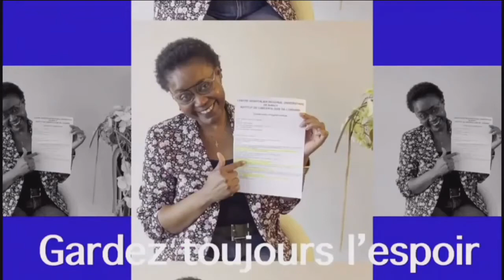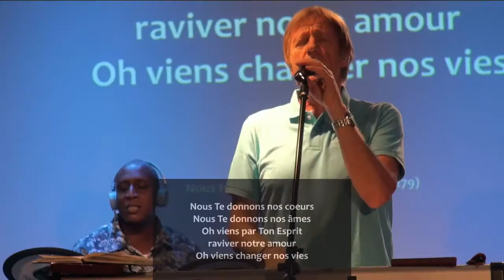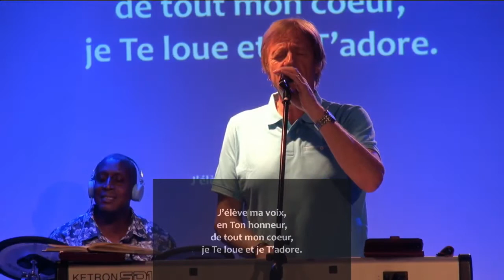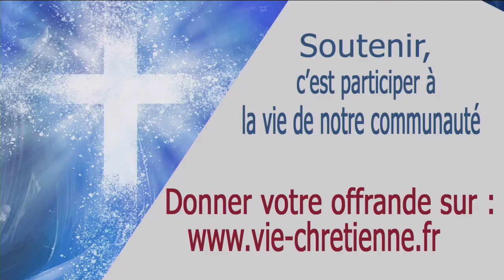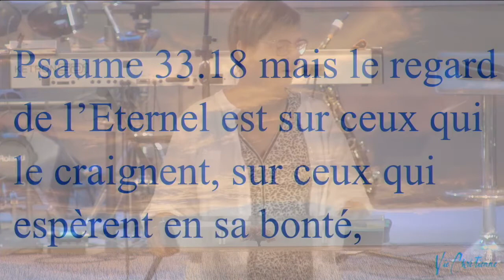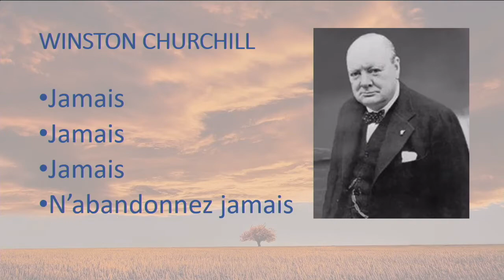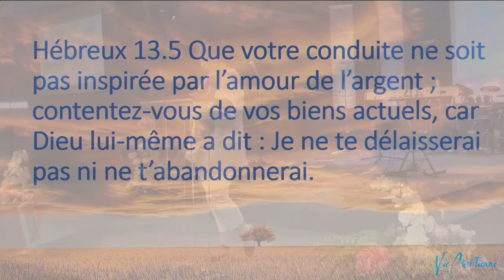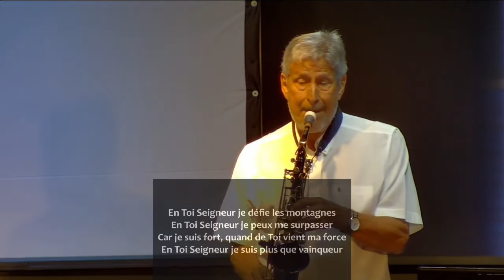N'ABANDONNE JAMAIS ! Vie Chrétienne Saint Dié.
L'église VieChrétienne de Saint-Dié-des-Vosges présente des cultes en direct ainsi que des vidéos d'édification chrétienne.